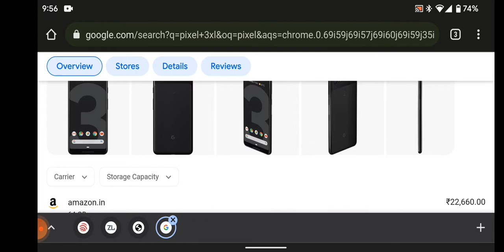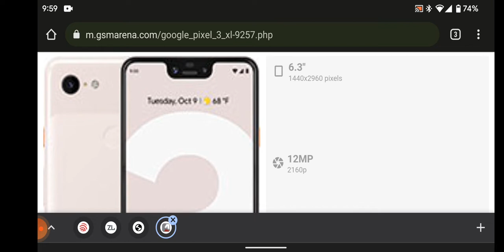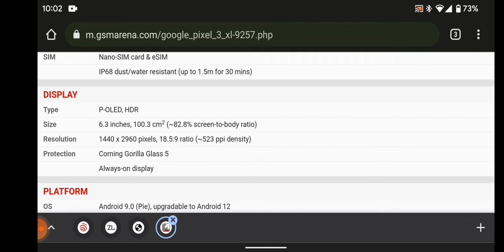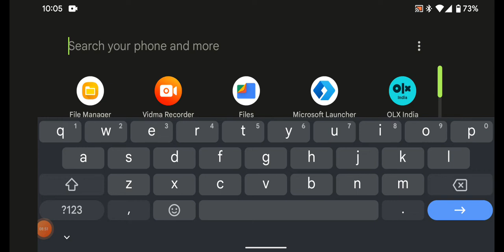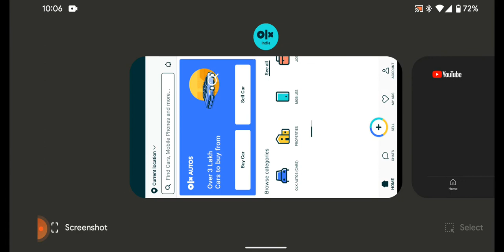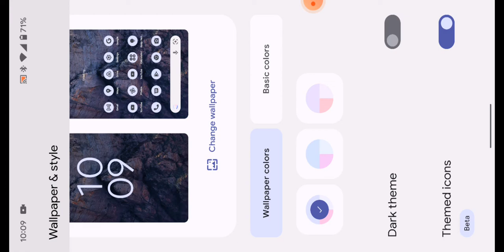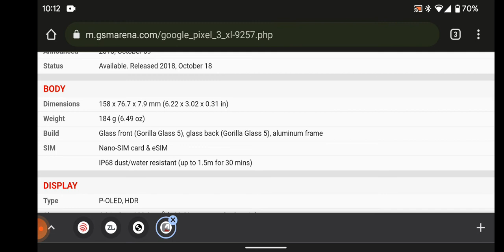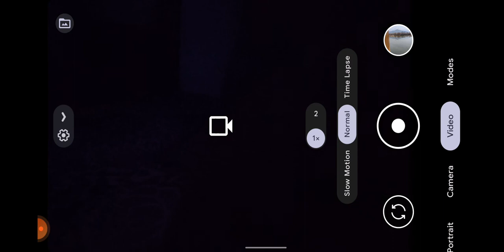Pixel 3Xl I bought for 20K Should you?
I have explained the issue in pixel three XL which I have bought in 20k and tried to explain should you buy it or not.